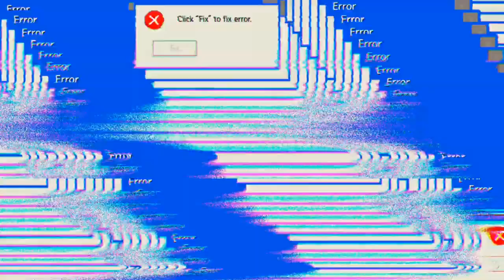FFA 'Mech Arena'